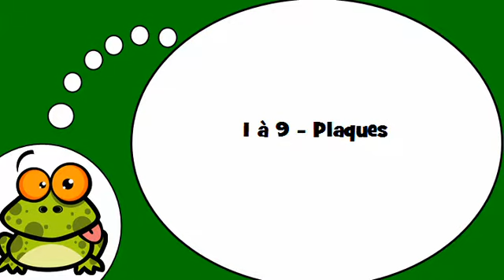Descubrí que los franceses = Números # del 1 al 9